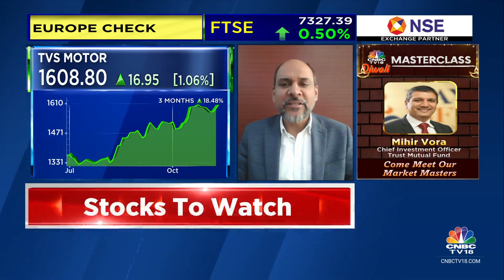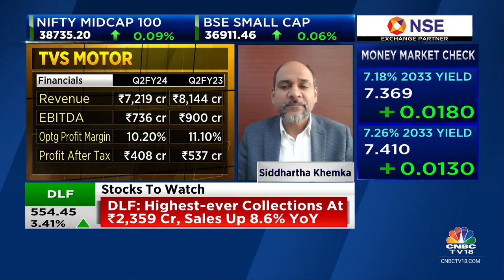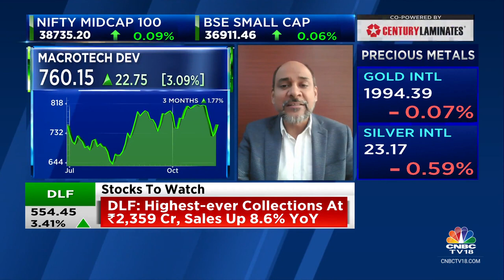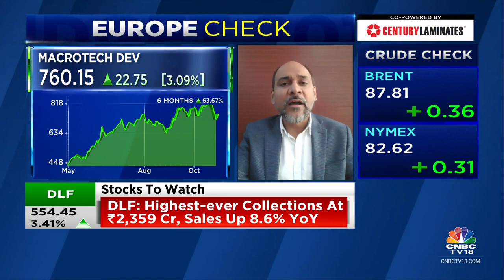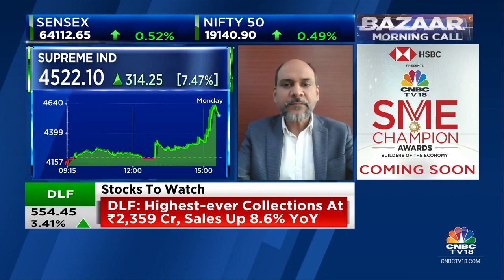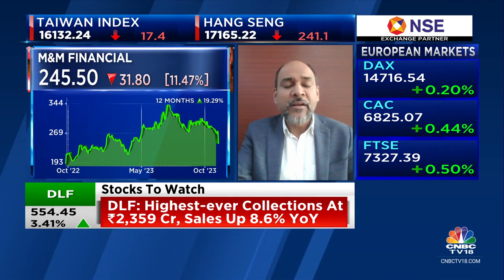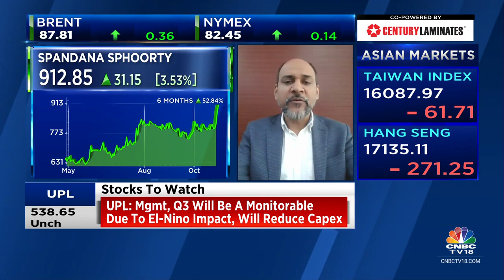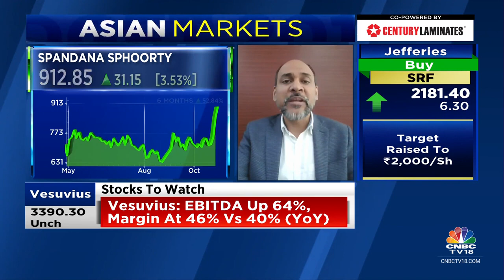Top Stocks and Sectors In Focus By Siddhartha Khemka, MOFSL On CNBC TV 18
Auto Sector Posts Record 11% EBITA Margin - Siddhartha Khemka, Motilal Oswal Financial Services, Forecasts Ongoing Margin Growth.

Join the discussion with Nigel DSouza, Sonia Shenoy, and Prashant Nair on CNBC TV18.